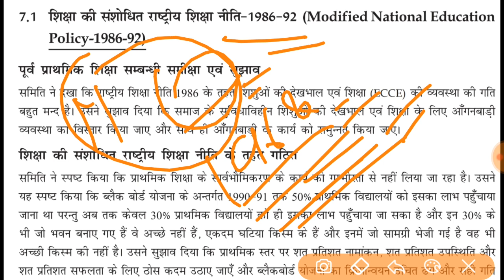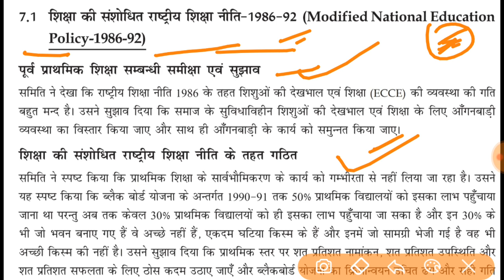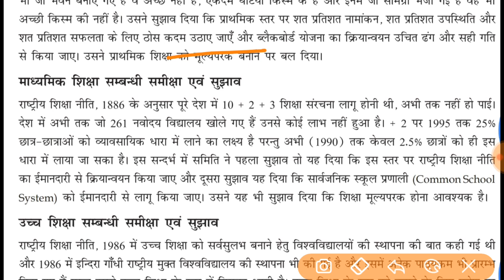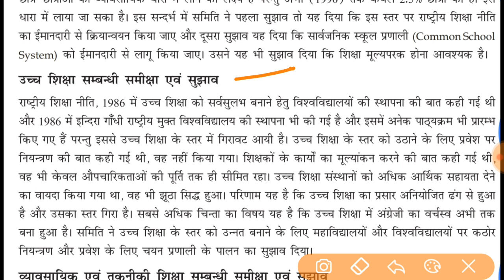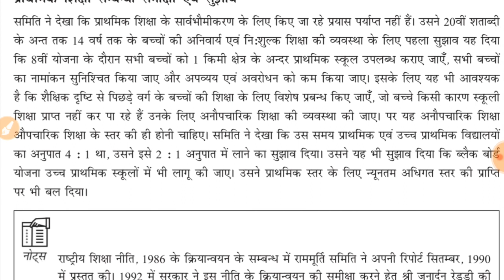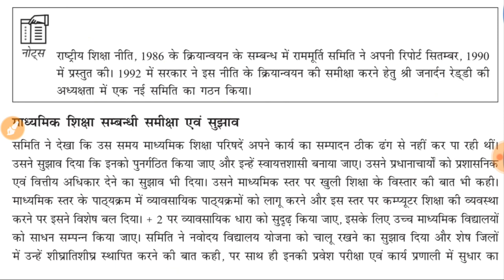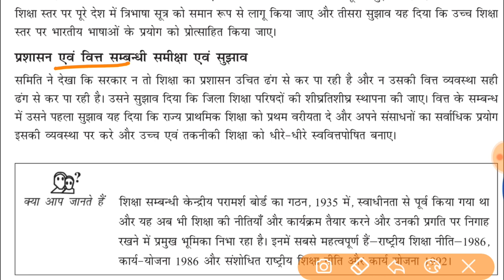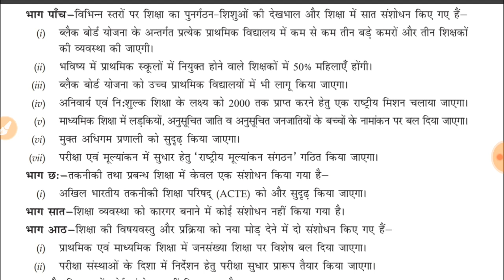EDUCATIONALBYARUN Lecture |17| Programme of Action - 1992 (POA-1992)